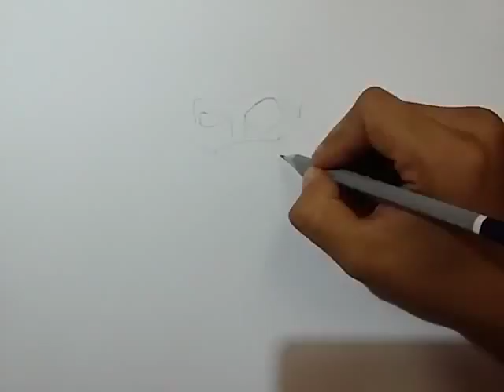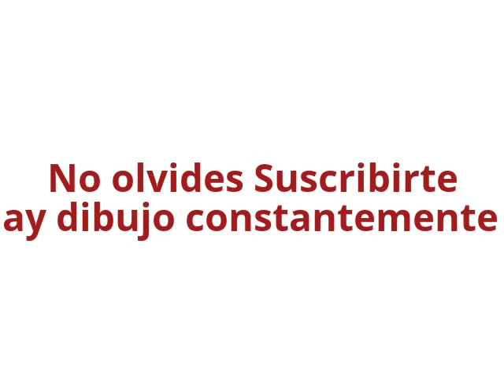Dibujo de Deadshot: Suicide Squad/ Drawing Deadshot: Suicide Squad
Dibujando a Deadshot de Suicide Squad
Drawing Deadshot from Suicide Squad
Dibujo de Deadshot de Suicide Squad